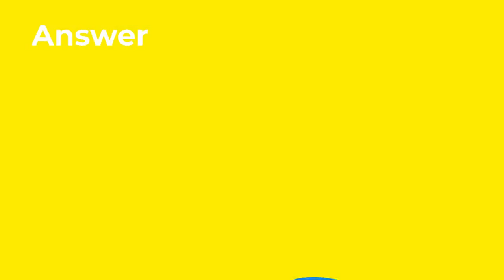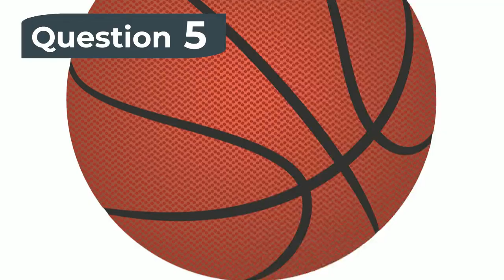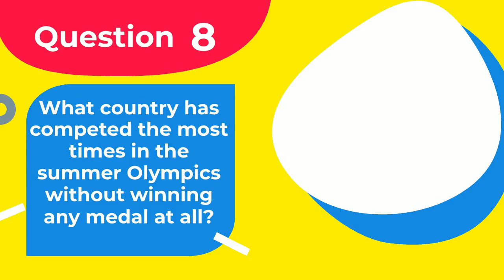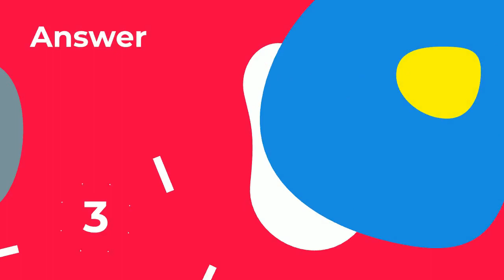Sports Trivia-2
Enjoy some interesting  sports  questions.